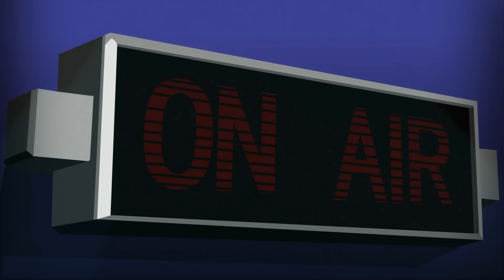Pennywise VS The Joker - Cartoon Beatbox Battles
I hope you guys like the new and improved version of Cartoon Beatbox Battles!! I hope you guys will help me make this go viral so that I can keep producing more videos!